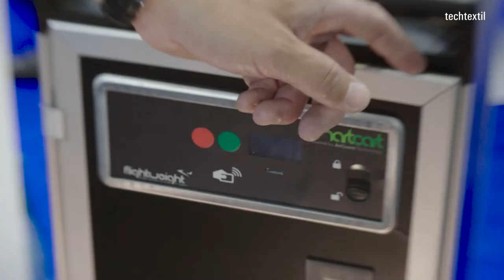Techtextil - Application areas: Packtech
Technical textiles and nonwovens can be used in versatile ways. Techtextil brings all areas of application together. This is where car manufacturers meet fashion designers and medical engineers meet industry specialists.